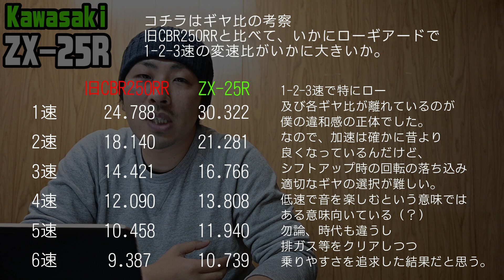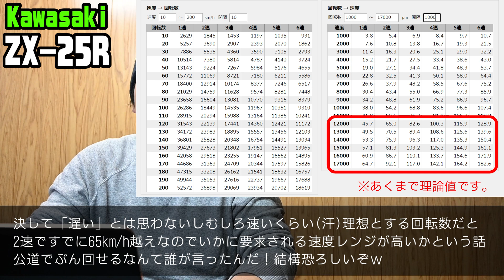【ZX-25R】ビギナーにはおススメしません！公道試乗と数値で考察する、ZX-25Rがあまり馴染めなかった理由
前回の動画では「個人的な好み」の話が全面に出てしまったので
今回はそれを除いた上で、数値的根拠を含めて考察しました。

色々見るだけでも面白い！
計算に使用させて頂いた換算表

このチャンネルでは、今の自分が20年前の自分に
伝えたい事（知ってれば良かったなぁと思える事）をテーマに
主にバイクに関しての情報発信の場として、ツーリングでの風景や
バイクのインプレッション、商品のレビュー、雑談、検証...etc
バイクにまつわる知識や経験、感動や失敗をシェアする事で
一人でも多くの方が豊かなオートバイライフを送れるお手伝いが
できるような運営を心掛けています。

【撮影機材】

【カメラ】
・Nikon Z50
・Gopro HERO8 Black
・Galaxy S10+

【マイク＆レコーダー】
・BUFFALO マイクロフォン ミニクリップ ブラック
・ZOOM  H2n MSマイク搭載ハンディレコーダー
・ZOOM  H6　リニアPCMレコーダー
・Gopro HERO8 メディアモジュラー　Media MOD
・RODE Video Micro

【編集ソフト】
wondershare filmora9(フィモーラ９）